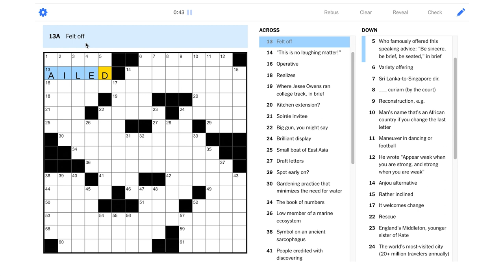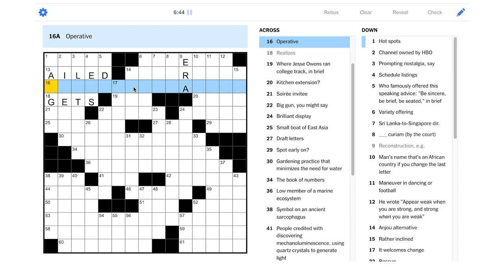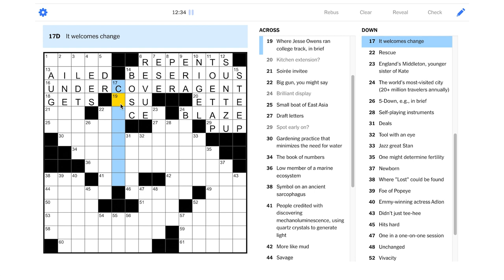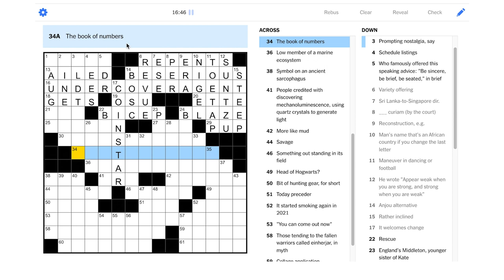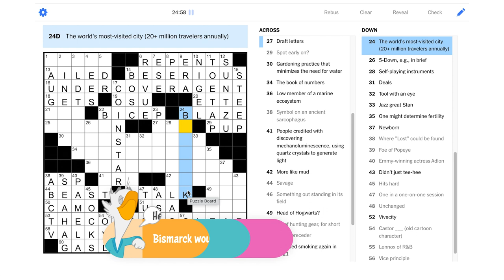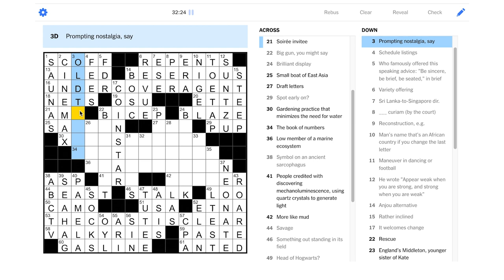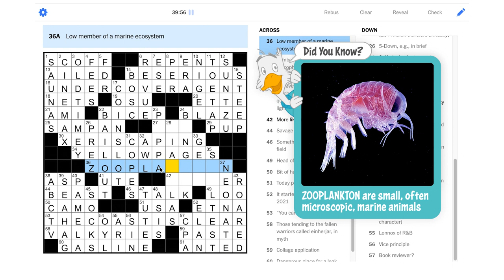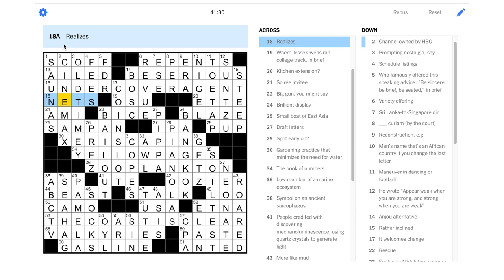Solve With Me: The New York Times Crossword - Saturday, November 27, 2021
This is no laughing matter, we need to solve the Saturday NYT puzzle!

This is the New York Times crossword for Saturday, November 27, 2021 by Trenton Charlson - Edited by Will Shortz.